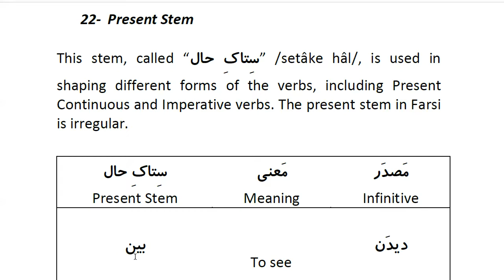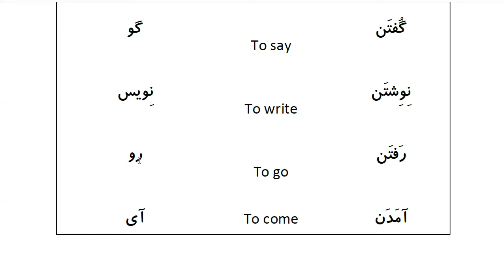Farsi Grammar in Use: For Beginners - Lesson 22- Present Stem